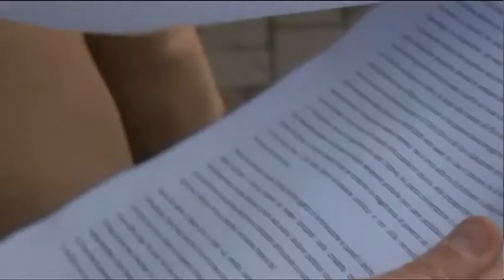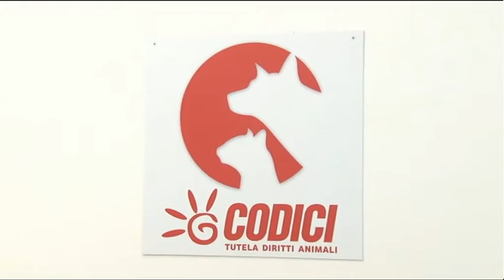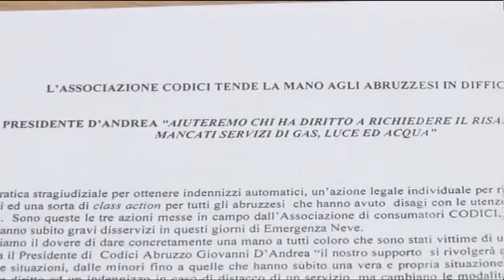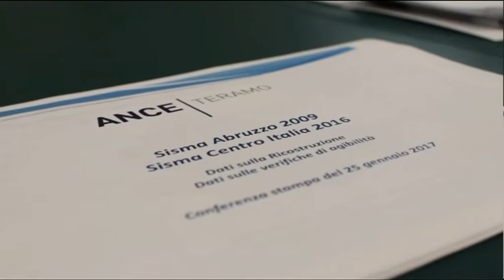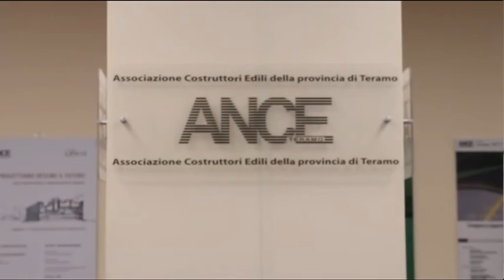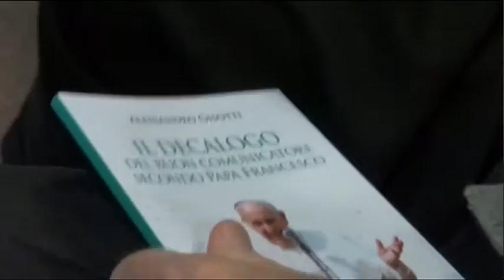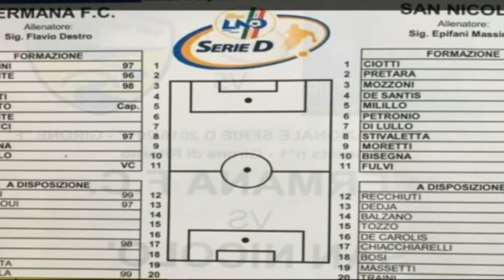TgSei Edizione delle 14 Mercoledì 25 gennaio 2017